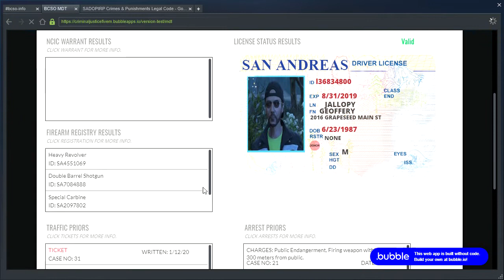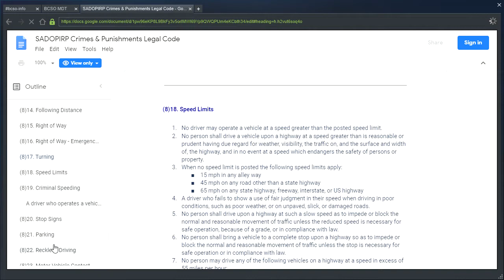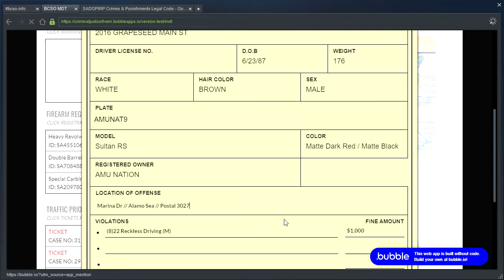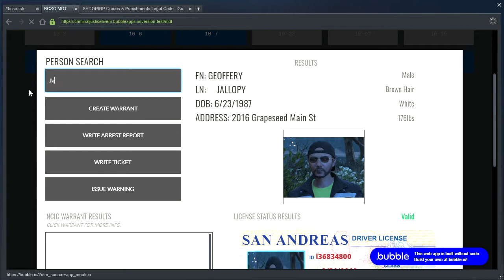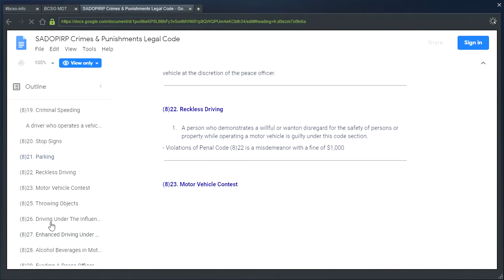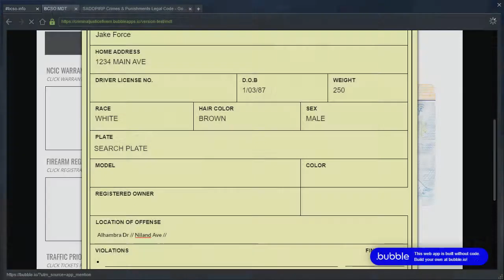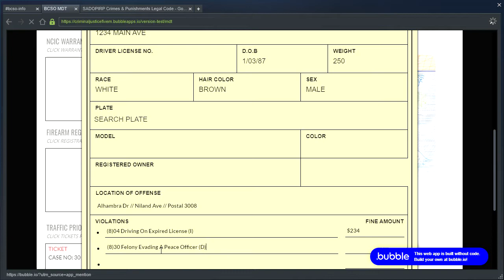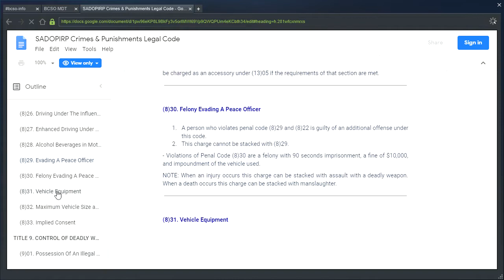FiveM Criminal Justice RP // CJRP // MBU Patrol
Motivational Quote: Our deepest fear is not that we are inadequate. Our deepest fear is that we are powerful beyond measure. It is our light, not our darkness, that most frightens us. Your playing small does not serve the world. There is nothing enlightened about shrinking so that other people won't feel insecure around you. We are all meant to shine as children do. It's not just in some of us; it is in everyone. And as we let our own lights shine, we unconsciously give other people permission to do the same. As we are liberated from our own fear, our presence automatically liberates others.